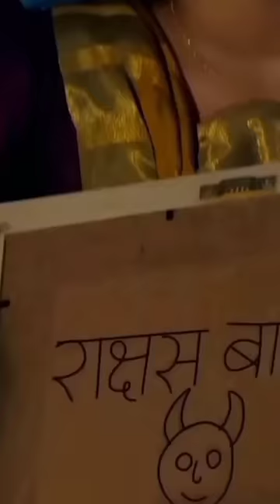Main Chahu Tujhe Kisi Aur Tu Chahe Yaara || Mamta Sharma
Main Chahu Tujhe Kisi Aur Tu Chahe Yaara || Mamta Sharma || Yaara || Barrister Babu ||